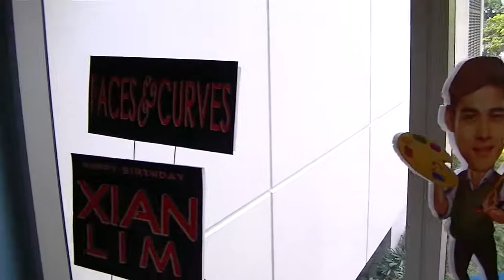ASAP XIAN LIM BDAY 2014 FANGROUP CAKES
Preview of Cakes from different Fangroups and Endorsements
presented for ASAP Xian Lim Bday Segment